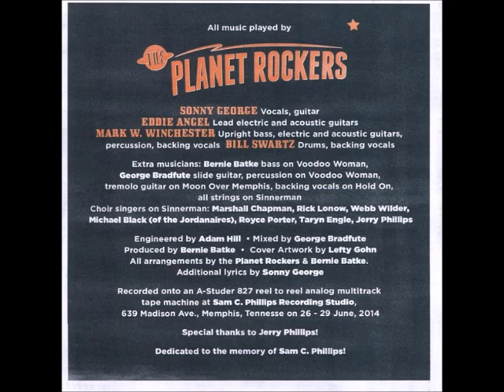the Planet Rockers - Whatcha gonna do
Nashvillian rockabilly
The Planet Rockers - "return of the Planet Rockers" - (witchcraft international records WCICD 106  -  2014)
Sonny, Angel, Mark & Thunder